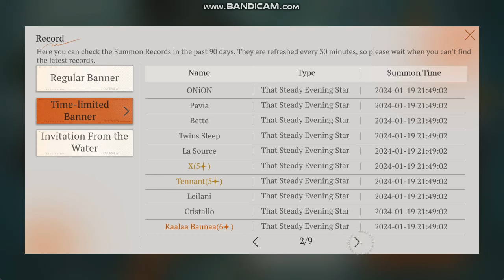Reverse:1999 | Focus of The Lights (Centurion's Banner) | F2P Account